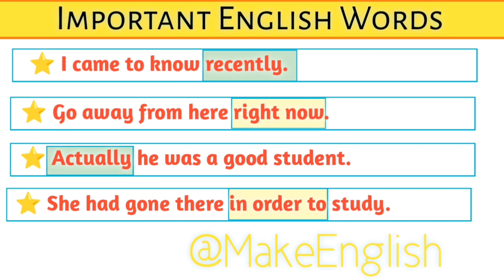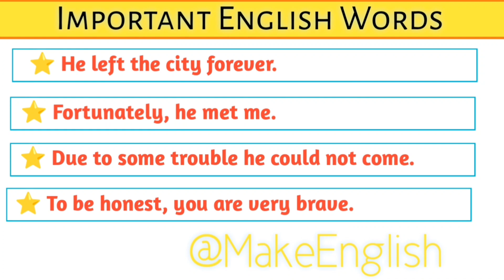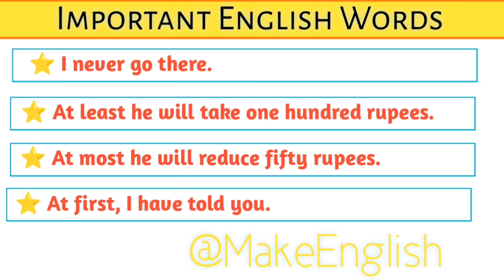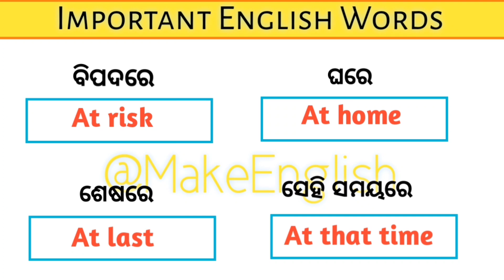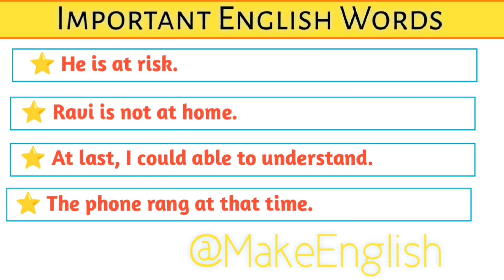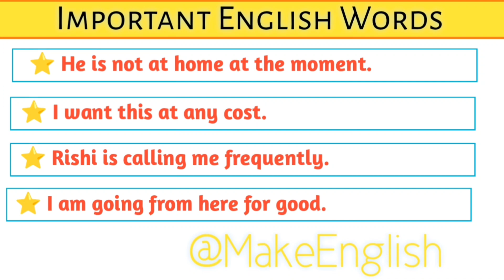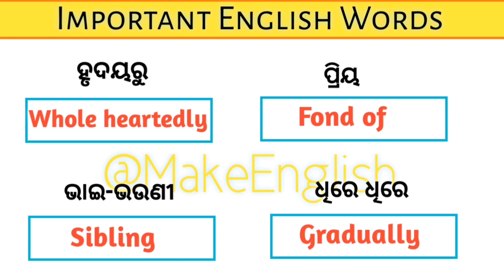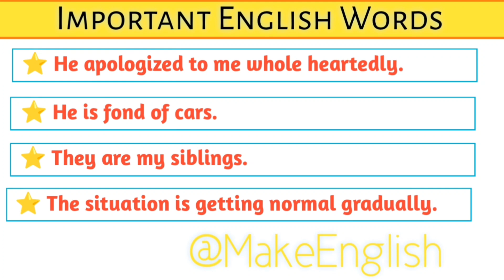English Word Meaning With Examples in Odia | Word Meaning Odia To English /English Vocabulary Words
In today's video, we will learn about daily use spoken English words and sentences in English with Odia meaning. And we will also learn about 100 English daily used words along with Odia meaning by make english

If you want to know what are the daily used English words, then watch the video till the end

If you want to practice daily use Vocabulary or daily use words with example with their Odia meaning then this video is just for you. Watch this till the end and learn mostly used and common daily use English words.

if you are keen to learn English and want to increase your vocabulary, then this video is just for you. In this video, I described 1000 daily use words with meaning and example.

So watch this video till the end and learn 1000 Most Useful Daily Use Words.

Topic Cover in this video:

1. daily kuha jauthiba English word
2. daily use English words with meaning
3. daily use English words
4. daily life re use heuthiba English word
5. daily English sentences
6. daily kuha jauthiba English
7. daily kuha jauthiba English word
8. daily use vocabulary words
9. daily use vocabulary words in English
10.daily use vocabulary English
11. 100 daily use vocabulary words
12. 1000 daily use vocabulary words in English
13. 4000 daily use vocabulary English

 word tricks  vocabulary tricks  all verbs in english  modals in english  english grammar in odia  vocabulary practice  english words with odia meaning  english word meaning in odia  english vocabulary  english words  daily use word meaning  words  phrases  basic & advance english words